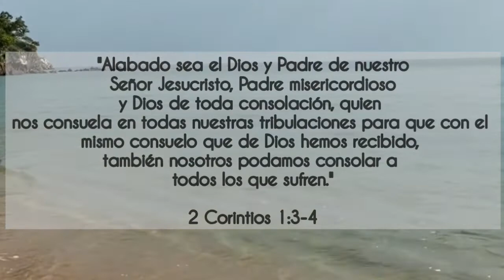"Dios Consolador" Una tacita de café con Lucy #224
"Fortalecidos con todo poder según la potencia de su gloria, para obtener toda perseverancia y paciencia, con gozo"
Colosenses.1.11.

Video by Руслан Хмелевский from Pexels